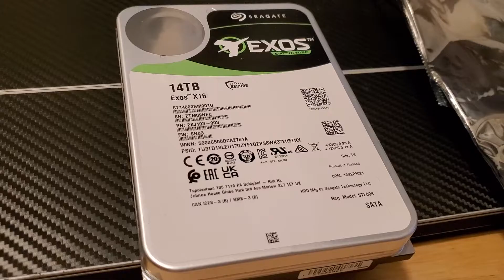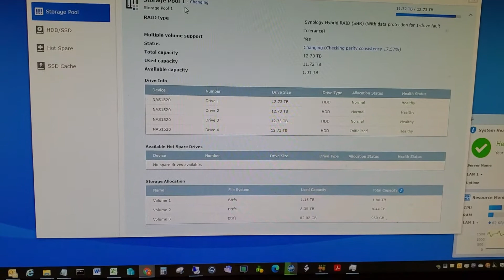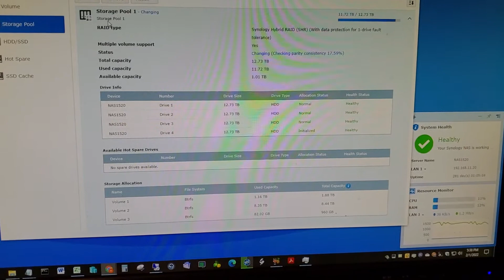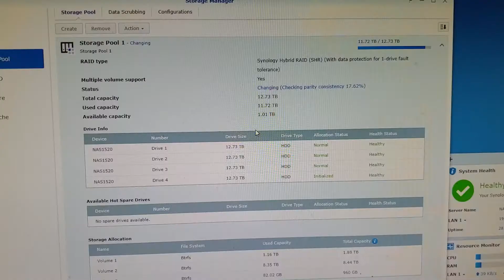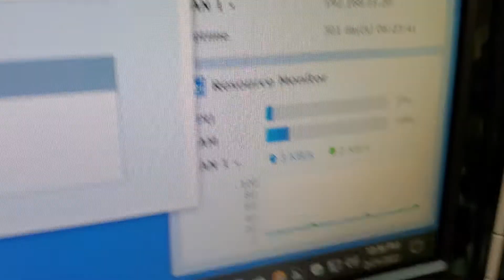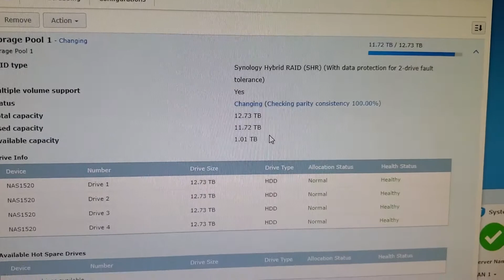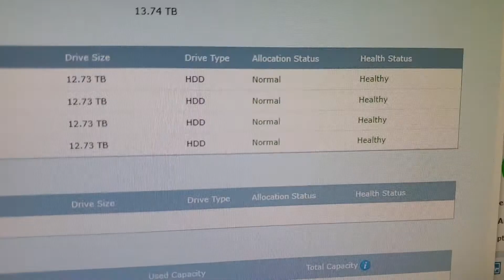Synology Drive Install SHR to SHR2 upgrade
I show how to upgrade from a 2 drive mirror SHR1 to a 4 drive SHR2 scenario!
Oops! I misstated the total time in the video.
It took 21 days and 18.5hrs to do the total conversion.
From 2/1/22 4:30a to 2/21/22 10:59p.